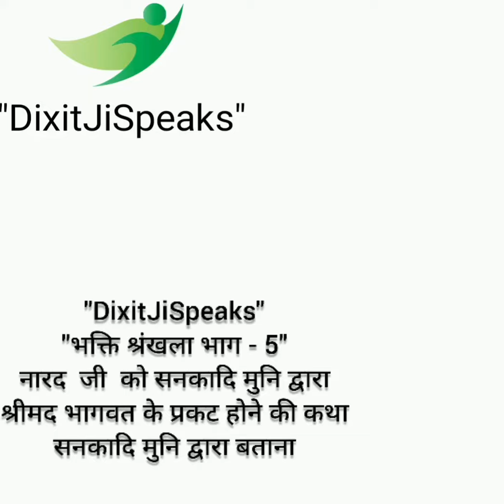श्रीमद्भागवत जी के प्रकट होने की कथा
Yours suggestions and comments on the video are always. welcomed.